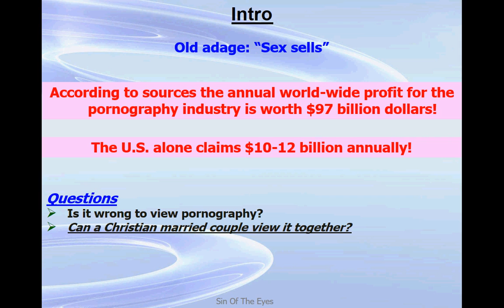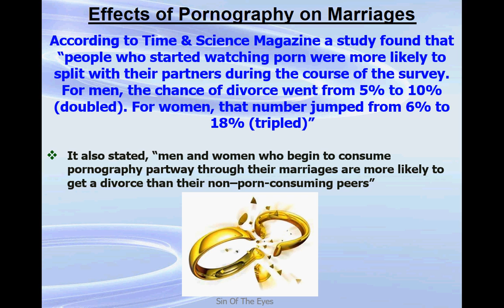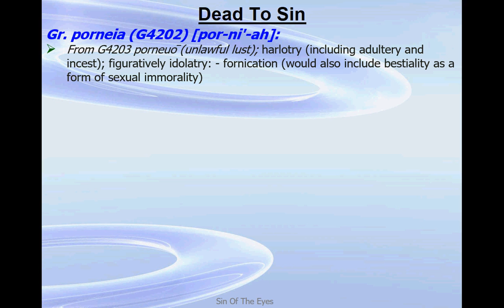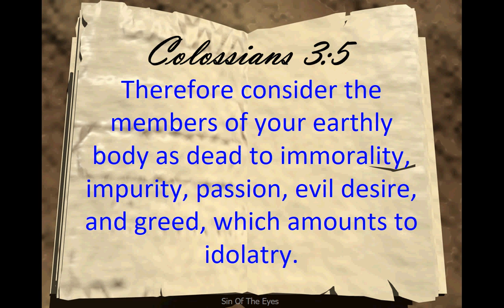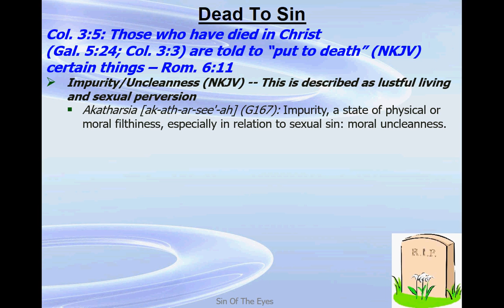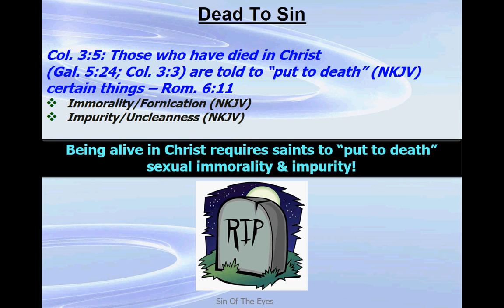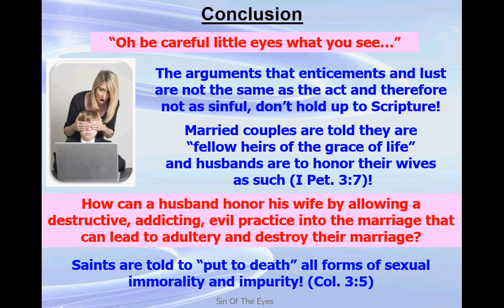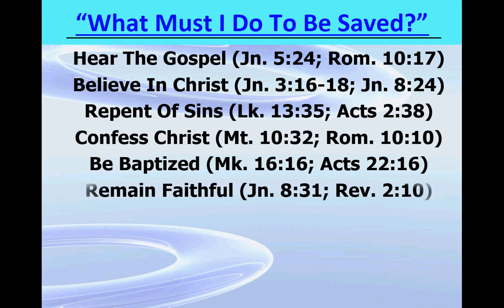Sin Of The Eyes by Nathan L Morrison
06/18/17: From Matthew 6:22-23 & Colossians 3:5: Guard your eyes and be dead to sin!

Put to death sexual immorality and impurity!

Keep your life and marriage pure and free from pornography!